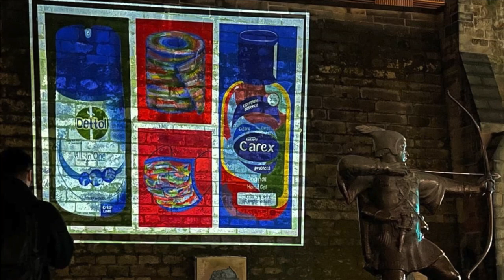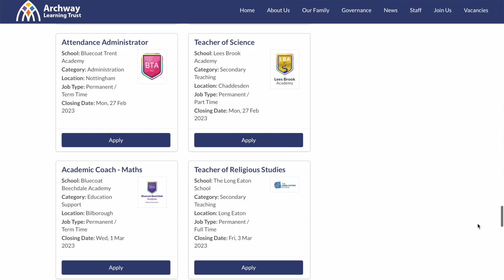CEO Vlog - Spring 1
Summary:

00:00 - 00:37 Love and prayers to everyone affected by the earthquakes in southern Turkey and northern Syria

 00:38 - 1:11 Bluecoat Aspley Academy's exhibition at Nottingham Light Night

1:12 - 1:38 Welcome to Mark Shipman at The Long Eaton School

1:38 - 2:22 Two successful recruitment events and current live vacancies